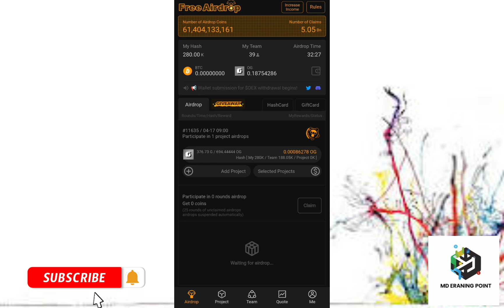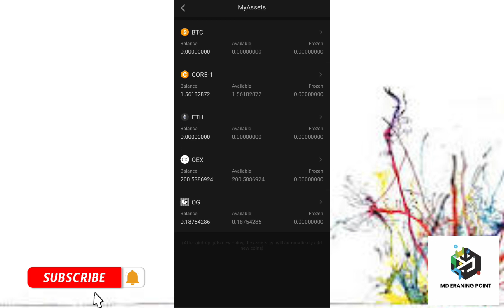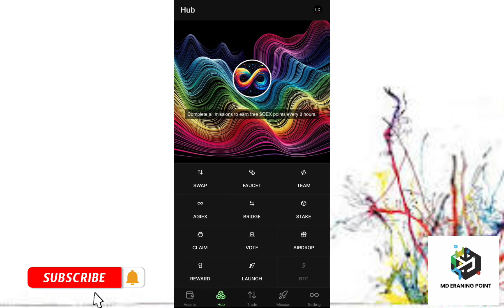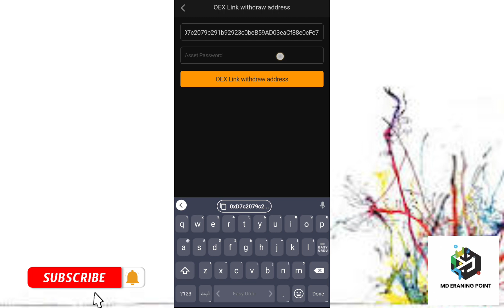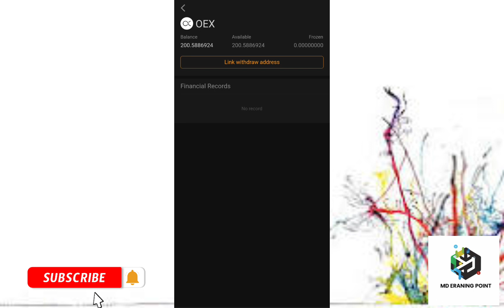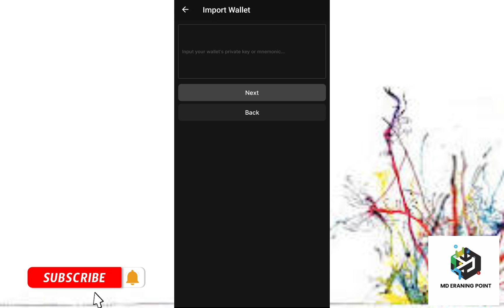OEX withdrew wallet and Satoshi face Verification and Email code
Enhance Your Leadership with Our Invitation System
Empower Your Team with Exclusive Invitations: As a team leader, you hold the key to expanding our vibrant community. Share your unique invitation link with your community members, and watch your team grow as they download and join our platform through your link.
Automatically Expand Your Team: Every individual joining through your invitation becomes a part of your team, strengthening your presence and enhancing the team's collective power.
Earn Team Energy Points for Collective Success: Your leadership and team expansion efforts are rewarded with Team Energy Points. These points accumulate as your team's activity and engagement grow, directly influencing the rewards you receive.
Multiply Your Rewards in the Agiex Ecosystem: Your Team Energy Points serve as a multiplier, enhancing the rewards you earn within the Agiex ecosystem and other partnered applications. The larger and more active your team, the greater your potential rewards.
Take the Lead: Share your invitation link today. Build your team, boost your rewards, and lead your community to success in the Agiex ecosystem. Your journey as a pioneering leader begins now!
satoshi oex coin listing update
Oex withdrawal process
cryptocurrency
satoshi new update
oex mission x problem
Oex mission complete
oex airdrop
oex price
satoshi core mining
satoshi oex new update
satoshi app
satoshi app oex withdrawal
openex update
oex update bangla
satoshi openex listing price
satoshi mining app
oex coin new update
satoshi oex airdrop